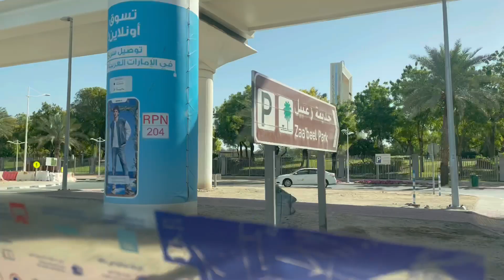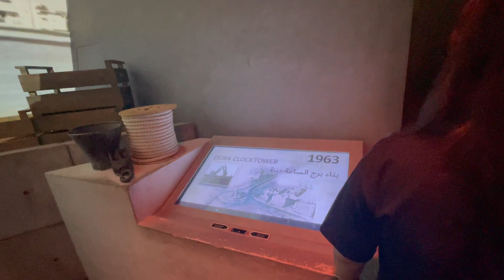DUBAI Solo travel partie 2, Dubai Frame, Old Dubai, Gold Souk, Dubai Creek, Local market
Hello la famille. Si vous regardez cette vidéo c'est que vous avez probablement déjà regardé le premier Vlog. Dans cette vidéoje vous montre ma 2e journéea Dubai. N'hesitez pas à liker.